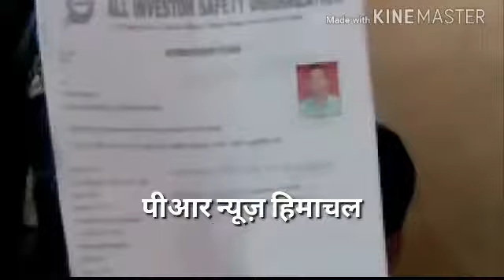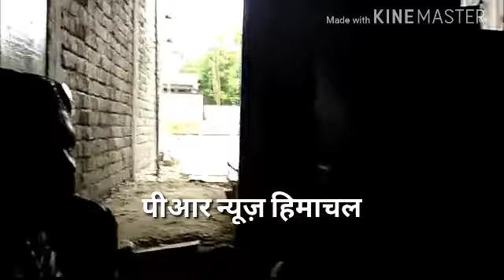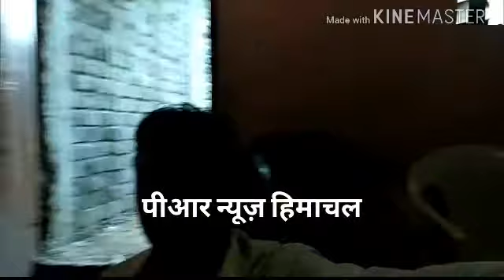PACL NEWS पीएसीएल से मोटा कमिशन लेने बाले अपने एजेंटों से अब बात तक नहीं करते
सबसक्राईब करें: पीआर न्यूज़ हिमाचल